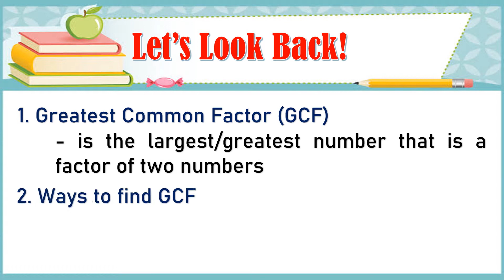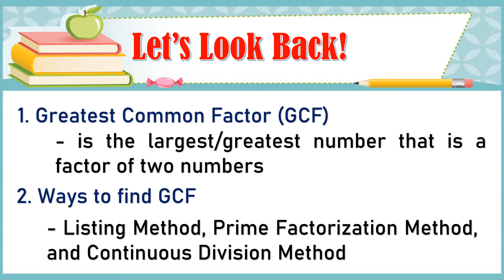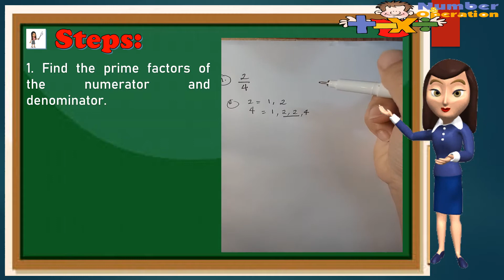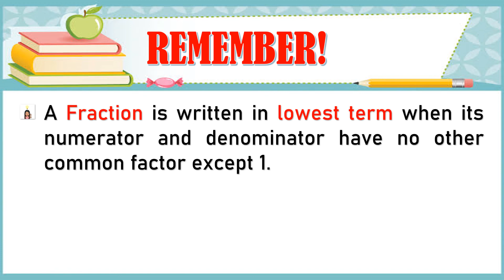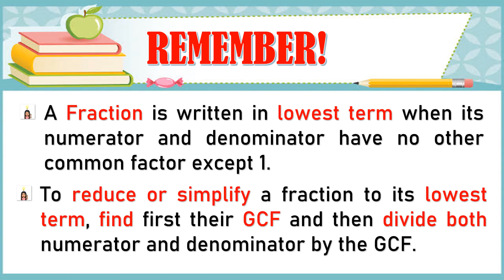Math 4:Quarter 2 Week 4 (Part 2) - Finding the Lowest Term/Maam Cee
Vlog Title: Math 4 Quarter 2 Week 4 (Part 2) - Finding the Lowest Term of a Fraction

You can also watch the part 1 of this video.